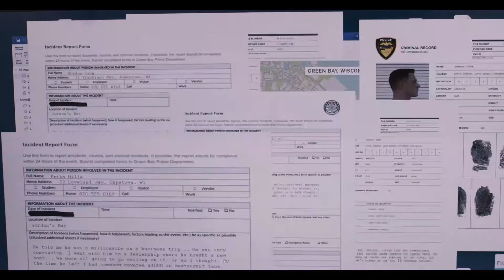The UB Interview: Gabrielle Graham Talks 'Swindler Seduction'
SwindlerSeduction Lifetime The UB Interview: Gabrielle Graham Talks 'Swindler Seduction'

Swindler Seduction” stars Gabrielle Graham and Colton Haynes, premieres Tonight Saturday October 22nd at 8p/7c on Lifetime!

When Louisa (Gabrielle Graham) meets handsome and sweet Steve (Colton Haynes) at a bar in Chicago, he seems like the perfect guy: an angel investor and entrepreneur who just sold a company for millions.

48 blissful, sexy hours and countless lies later, Steve disappears, and Louisa realizes she’s been swindled out of thousands of dollars. The police won’t help her but after Louisa finds out she’s pregnant, she sets out to track down Steve on her own, only to discover he has an identical twin, Mitch, and the brothers are both romantic con artists.

In our Interview Gabrielle tells us what we can expect, challenges  she faced and her experience working with the cast.

Gabrielle also talks about what is was like growing up Canadian and what we can expect next!

Gabrielle Graham also gives us an update on Lena Waithe's "Twenties."